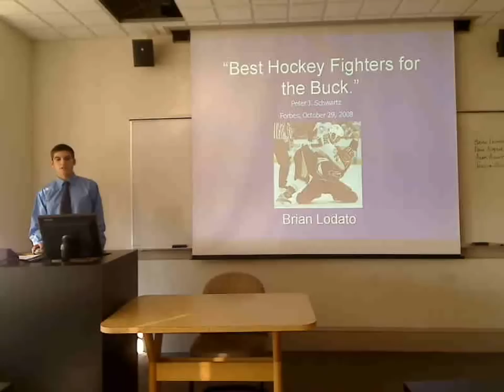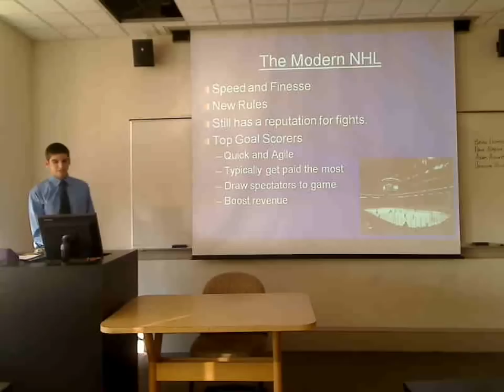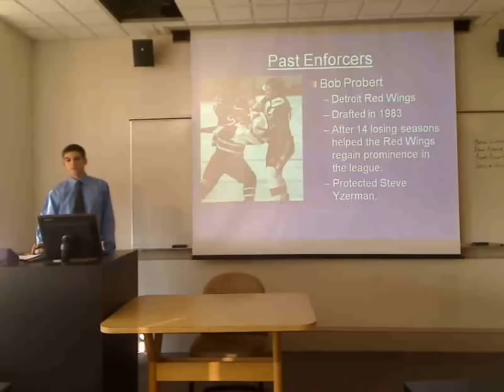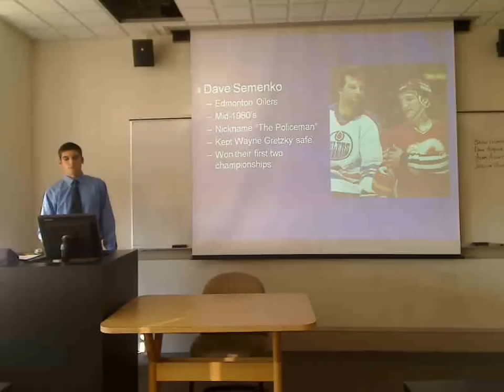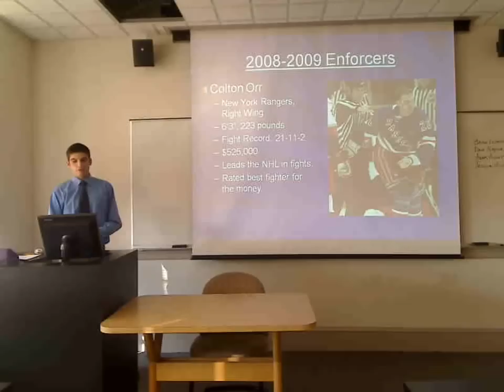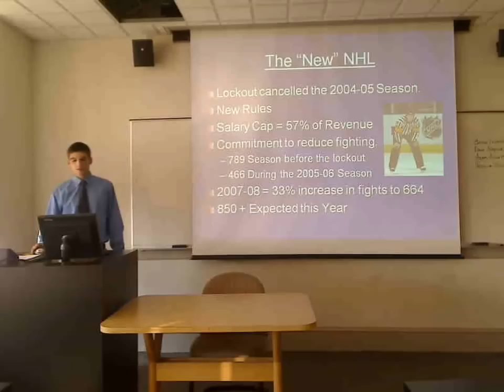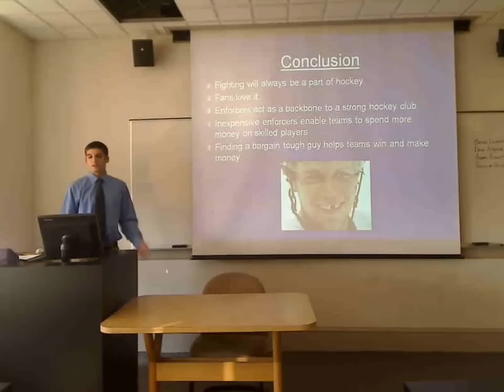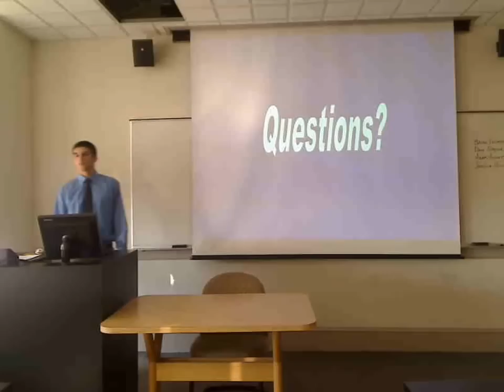Best Hockey Fighters for the Money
Business Presenation #3